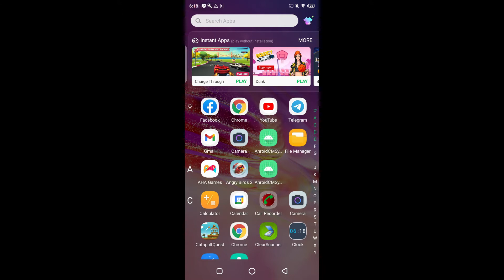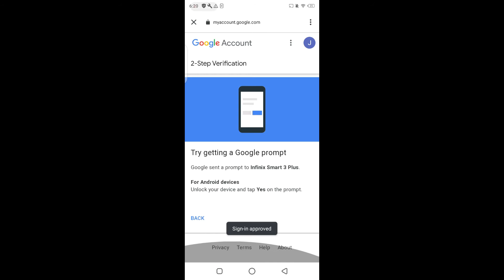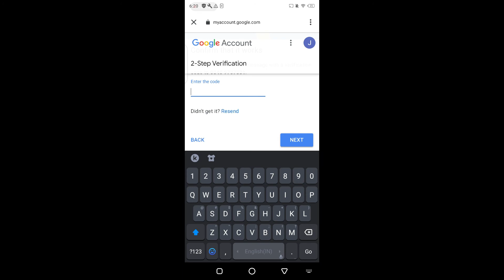Protect Google Account With 2 Step Verification | How To Turn On 2 Step Verification In your Gmail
Hello Friends,

your account is at greater risk of attack because you don't have two step verification. turn it on now
friends in this video you can learn to turn On Two Step Verification. by Turning it On your Account/YouTube Channel can be secured